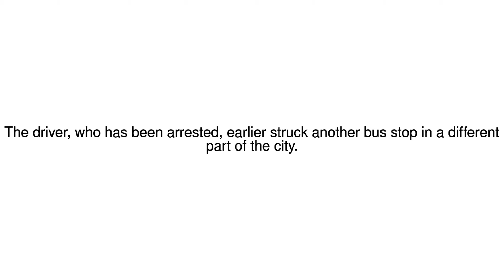News Update Marseille bus stop hit by car, one dead and driver arrested 21/08/17